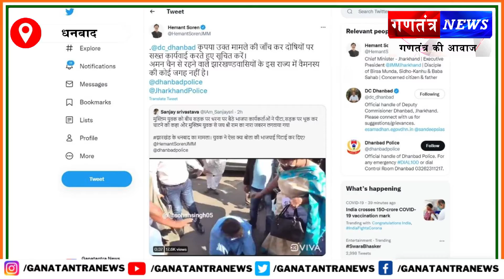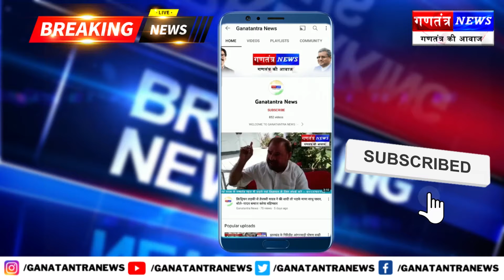धनबाद : भाजपा कार्यकर्ताओं ने मुस्लिम युवक से जय श्री राम का नारा जबरन लगवाया गया || Viral Video